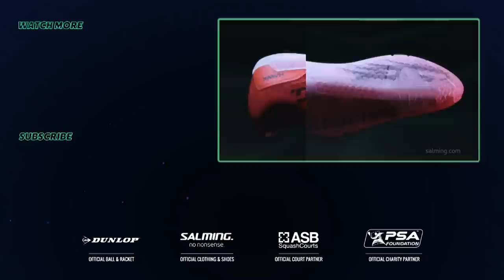Squash: El Welily v El Tayeb - Oracle NetSuite Open 2019 - Final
Rewatch the best action from the finals from the Oracle NetSuite Open 2019.

[1] Raneem El Welily (EGY) v [3] Nour El Tayeb (EGY)